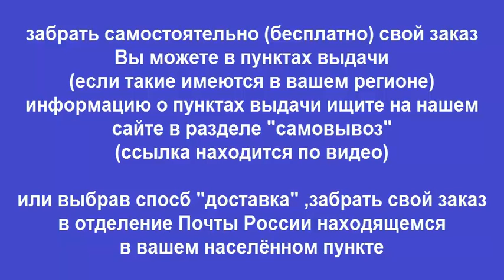Руководство по ремонту RENAULT SANDERO / DACIA SANDERO